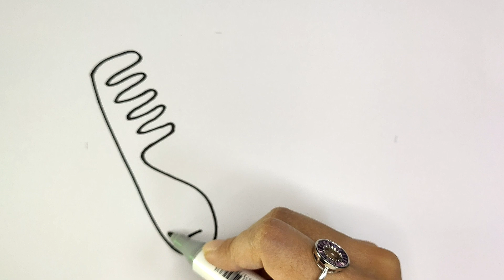bolalar uchun taroqsimon konditsioner va dezinfektsiyalovchi rasm /comb drawing